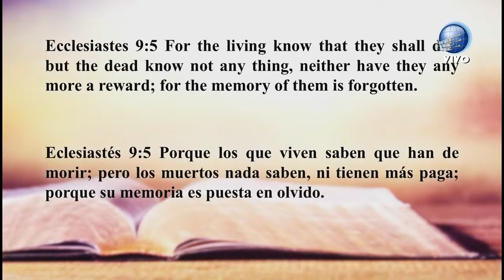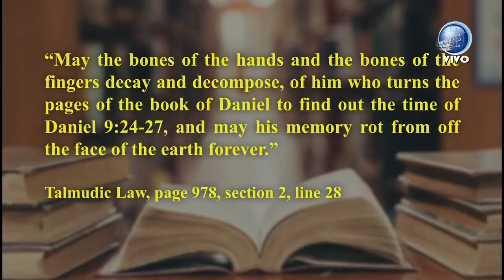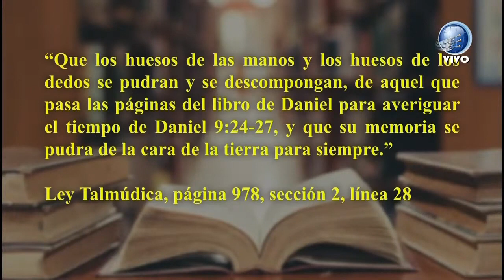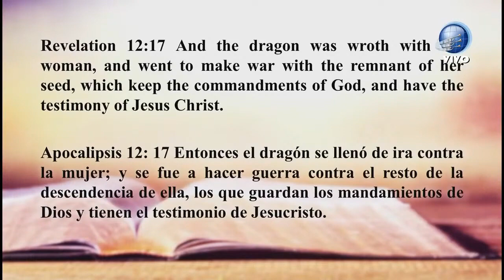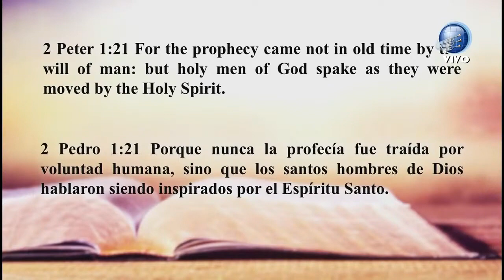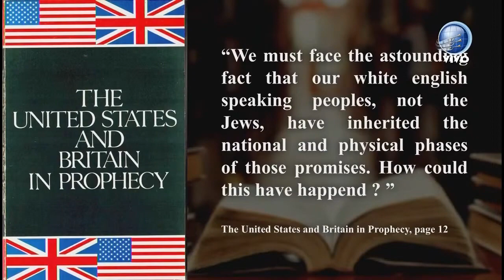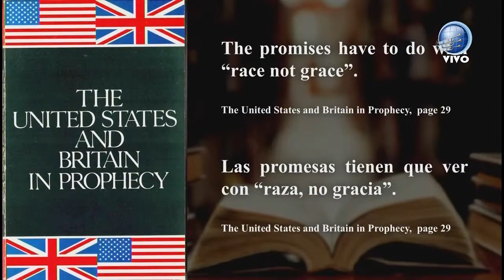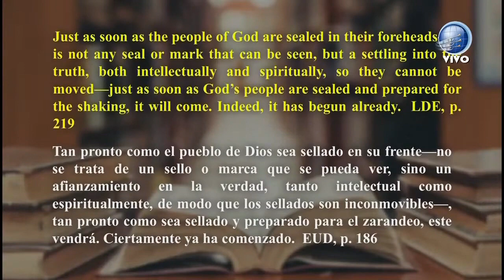28.08.2021 Richard Gates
traductora(interperete)- Kerry Chamber

bank transfer.:  LT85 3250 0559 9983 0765
BIC: REVOLT21
Dinu Liviu

redavenir